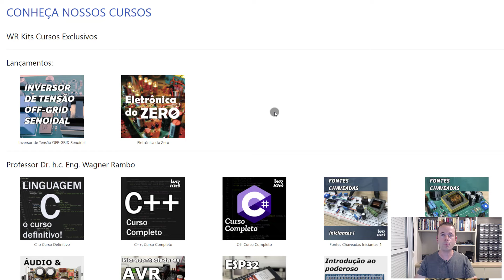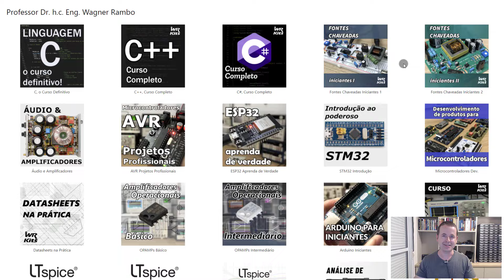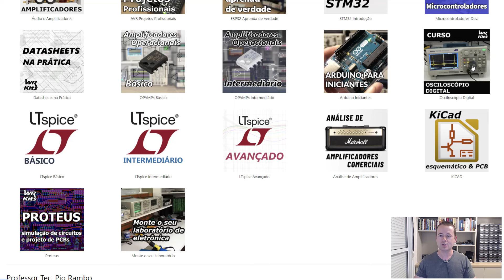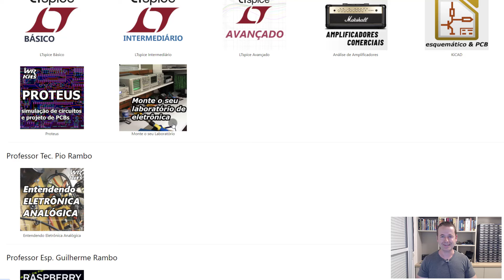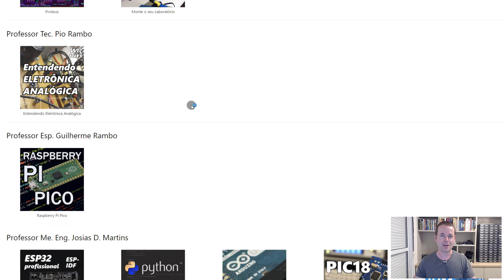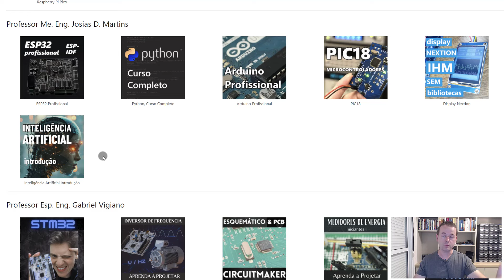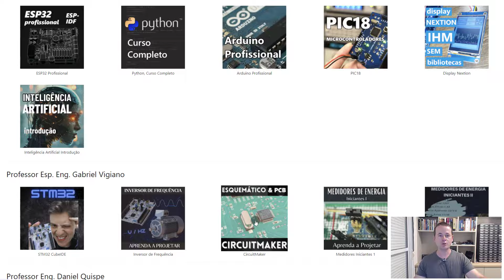TODOS OS CURSOS WR KITS ESTÃO COM 50% DE DESCONTO!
Descrição do vídeo:

Começou a BlackFriday WR Kits 2024! Utilize o cupom BLACK24 para 50% de desconto em todos os cursos!
Todos com acesso vitalício e certificado de conclusão!